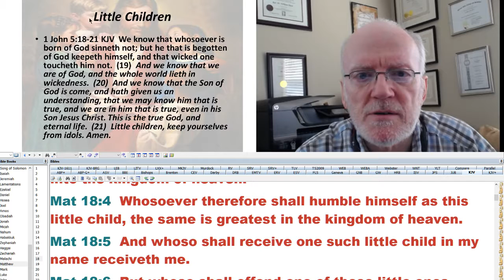Except You Become As Little Children 3 2017 04 12 11 09 47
Continuing on Jesus Teaching on the Kingdom using little children as illustration. Come learn with us.